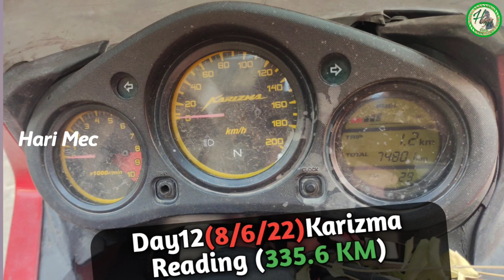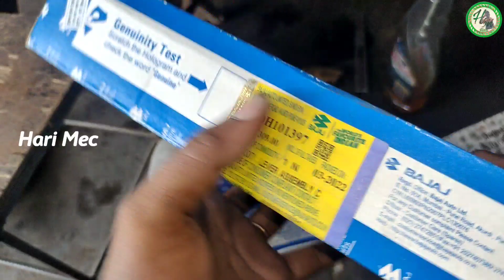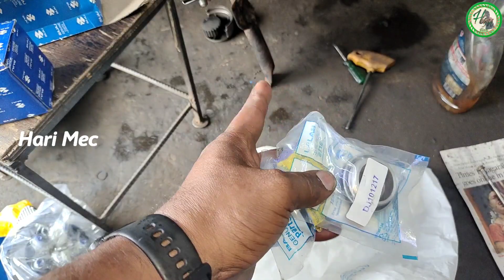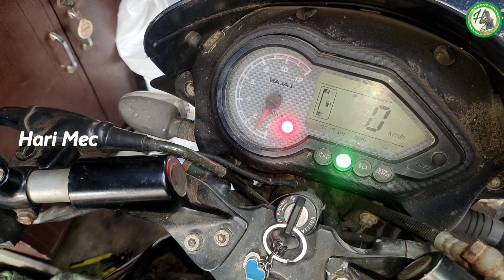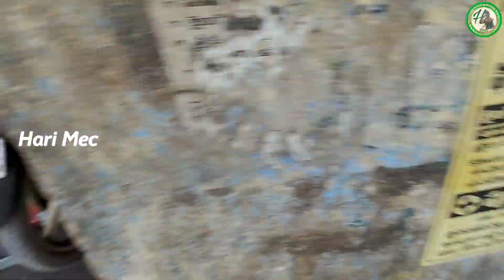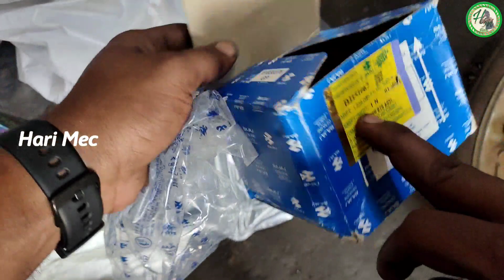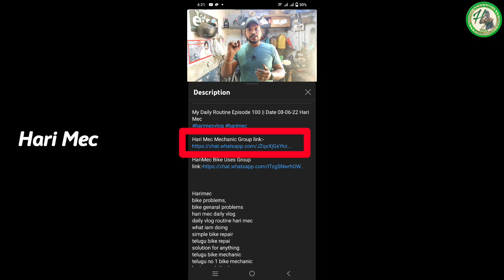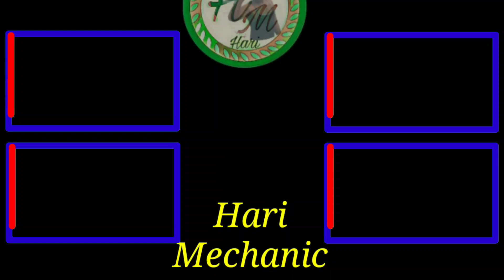My Daily Routine Episode 💯 || Date 08-06-22 Hari Mec